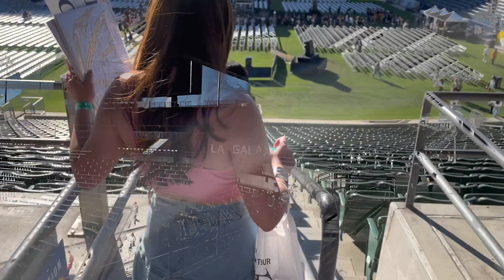My very first KPop Concert | Enhypen’s FATE World Tour in LA 10/6/23 | VIP Barr Experience 🧡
Hello Engenes! I finally did it! My very first KPop concert experience and it had to be with our dear Enhypen! It was beyond amazing and I will never ever forget being with our 7 boyz in person, up close and personal. I’m so grateful to my Pretty Engenita (A) for making this soooo special. I couldn’t have endured the back pains and survived this day without you. Love you, girl! To the nicest people on earth, Engenes! You are all so thoughtful, kind, fun, and loud! So happy to have met you and share this memorable night with you.🧡 And to Enhypen… thank you for inspiring me to live and love life more at 60!

Happy Valentine 2024 and I will see you all soon!

With love and a grateful heart,
Tita Engene